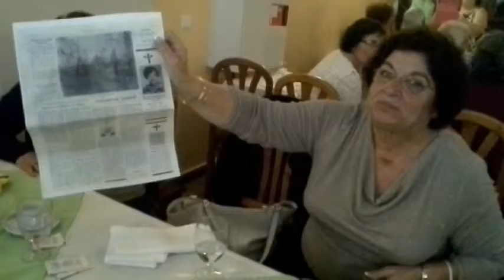Guiné Convívio 2529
Almoço de Convívio na Madeira 24 Maio 2015